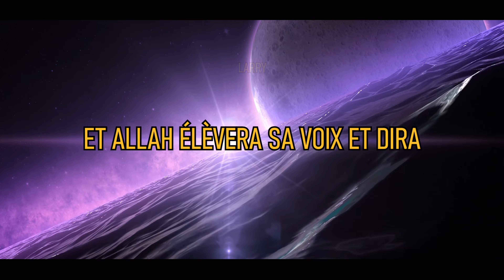ALLAH - Le ROI des ROIS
Que se passera t-il lorsqu'il n'y aura plus d'êtres vivants?
Qu'a prévu de faire, Celui qui a tout créé?
Il l'a promis, et Allah ne déroge jamais à sa promesse.
Juste après cet évènement, Le Jour du Jugement Dernier commencera.